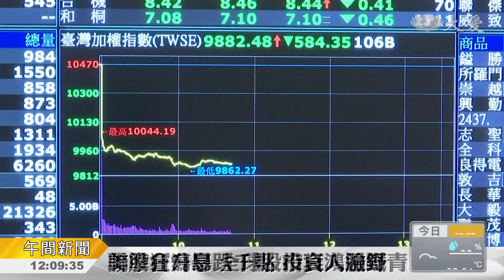美中貿易戰 全球股市慘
美國股市連續兩天大跌1400點連帶重創亞洲股市，不過，其實美國經濟近年來穩定成長，失業率更創下49年來新低，股市卻出現狂瀉。分析家認為、美中貿易戰開打和聯準會升息是主要原因，不過美國財政部長表示，這是市場正常的修正，投資人不必太過擔心。